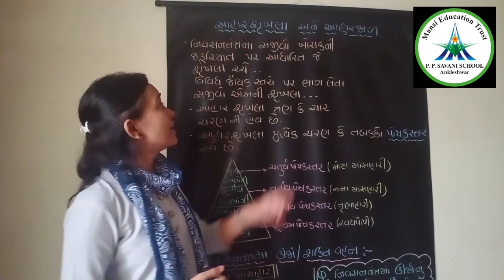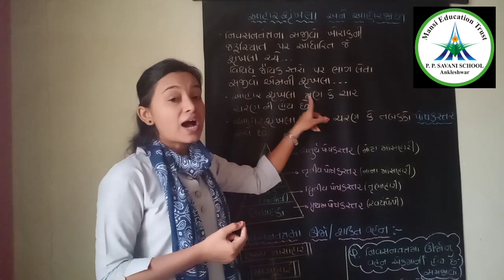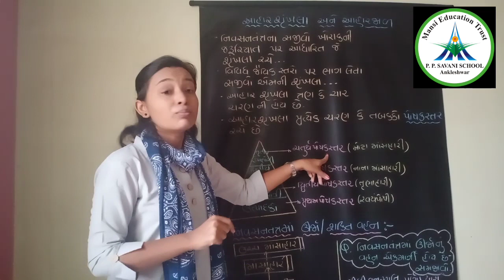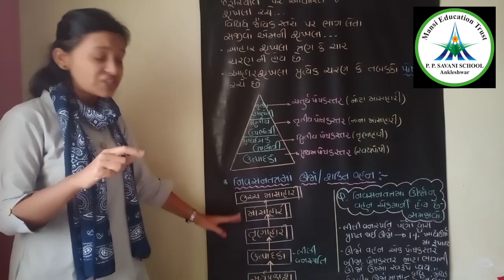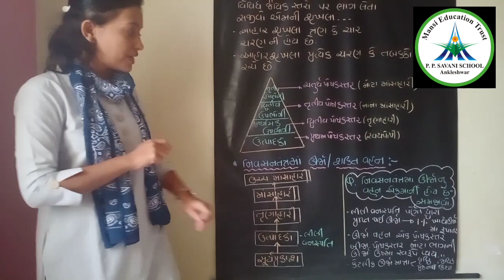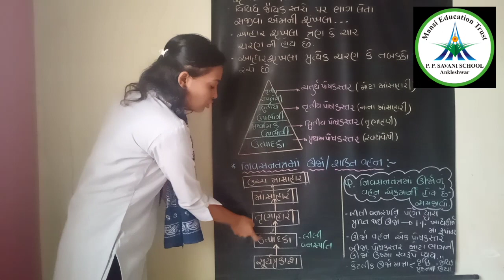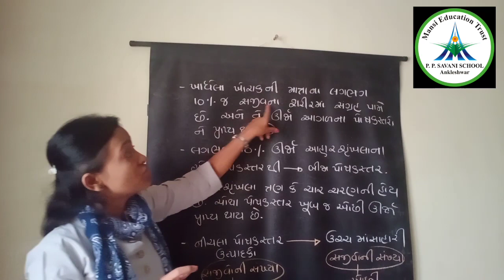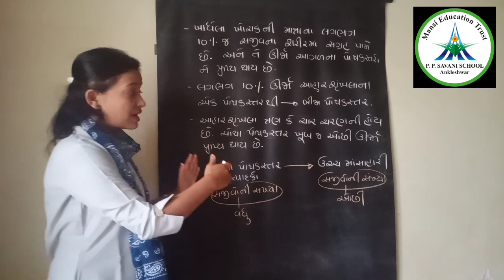Std-10 || Science || Video-4 || Ch-15 આપણું પયૉવરણ || Dt: 09/06/2020